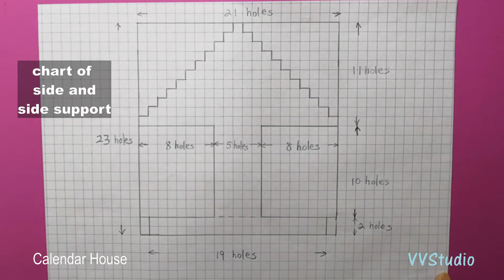【VVStudio】Plastic Canvas Calendar Part 2/2 / 塑料板立体绣 ~ 万年日历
This video demonstrates how to make a daily flip over calendar with plastic canvas - part 2/2

记录愉乐， 分享手作
感谢您的驻足与收看